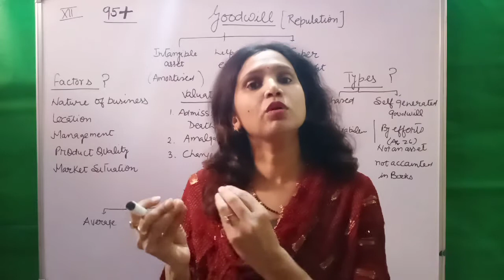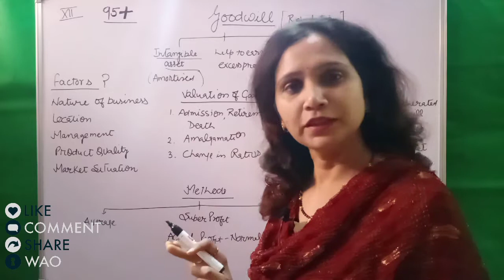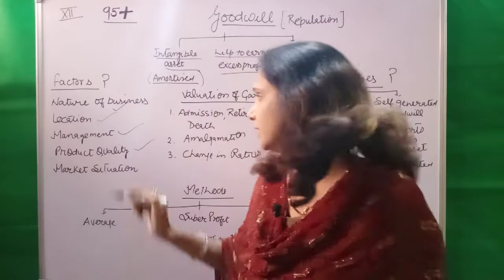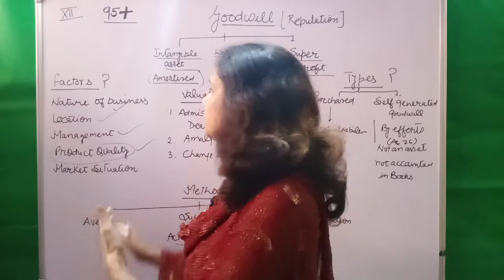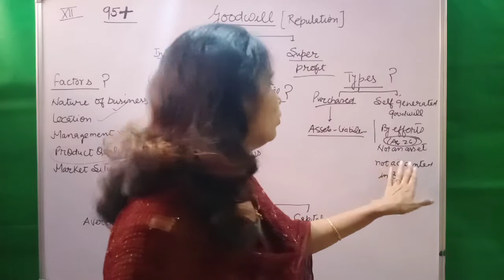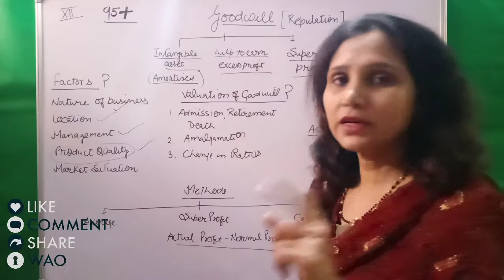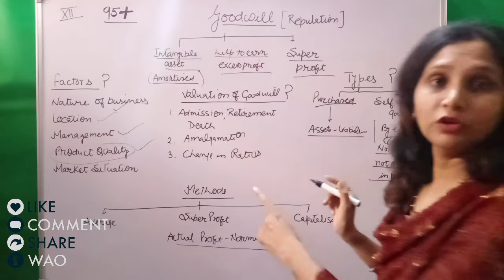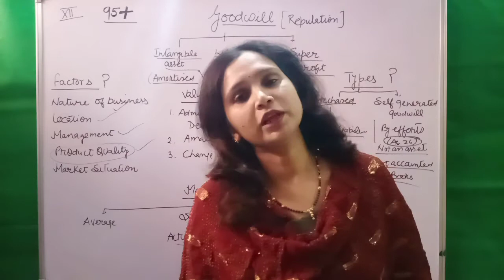Let's start Mission 95+ | CBSE Class 12 Accountancy | Valuation of Goodwill | 2021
So students this is Dr. Pooja Jain once again welcomes you all. As we are done with our syllabus. Now it's time for some practice and revision. So launching a MISSION 95+ series of Accountancy class 12 for CBSE boards. I welcome your presence.
So in today’s session, Dr. Pooja Jain will take you through the theoretical portion of 12 Accountancy Valuation of Goodwill.
Dr. Pooja Jain enlightens you with the Accountancy preparation strategy for CBSE Board Exam and helps in revising crucial topics quickly and effectively. This session will mainly be around Valuation of Goodwill. Today's class is all about the topic and share some preparation tips on how to crack the CBSE Board Exam.
🏃Must check our playlist of all chapters.